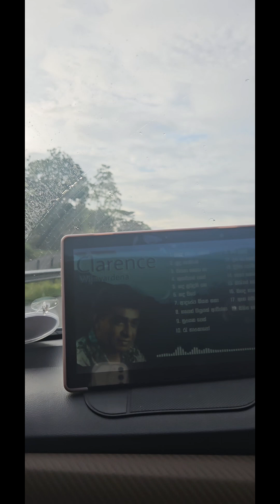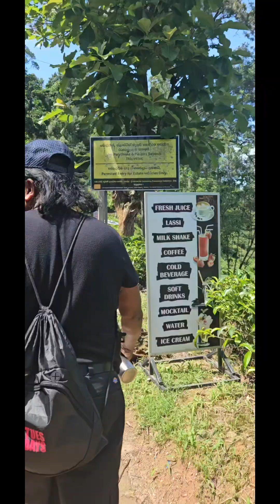ඇල්ල බලන්න යමු? Ella part 01